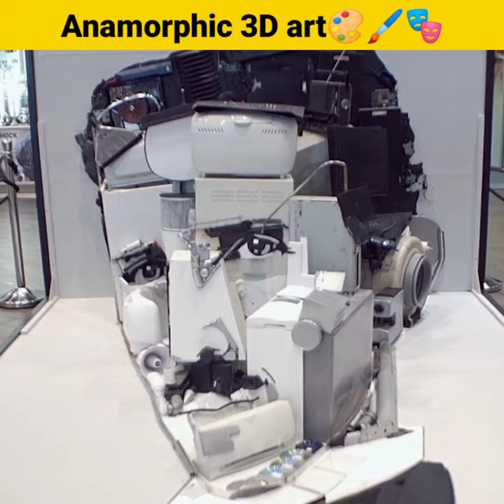Anamorphic 3D art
Any video or image in this video has been used only to convey the information to viewers. I don't intend to infringe the copyright of anyone.